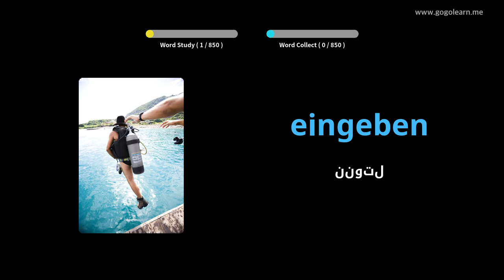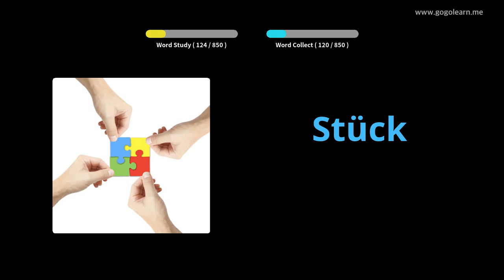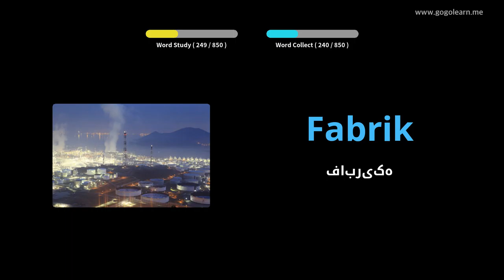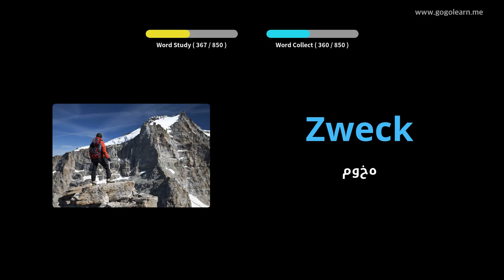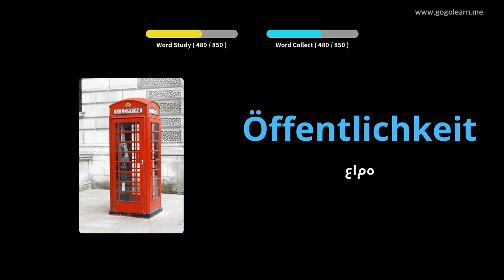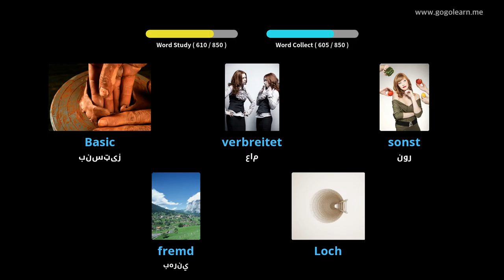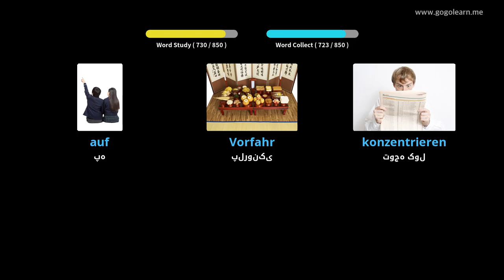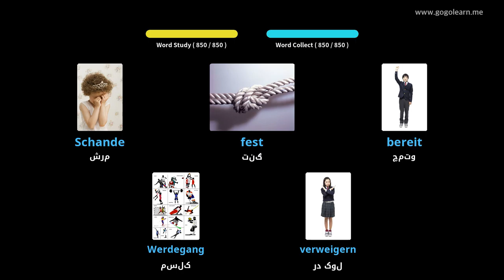د خوب کولو پرمهال د الماني غږ اوریدل |Golearn